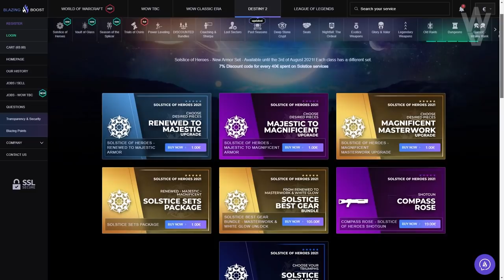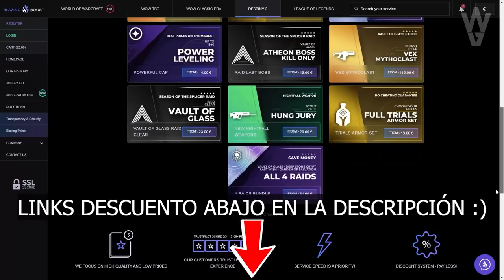5 INCREÍBLES MISIONES DE DESTINY 1 QUE NOS SORPRENDIERON!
0:00 Introducción
1:13 Menciones de Honor
2:27 La Guerra que se Avecina
4:29 Últimos Ritos (Misión de Sigilo)
6:55 Paradoja (Misión Secreta para obtener Sin Tiempo Para Explicaciones)
10:38 Perder la Luz (Misión Secreta para obtener Huso Negro)
13:48 La Cripta de Hierro
17:35 Outro

5 INCREÍBLES MISIONES DE DESTINY 1 QUE NOS SORPRENDIERON!

✅Requisitos Concurso:
1️⃣Hacer una ilustración de un HÉROE que hayamos PERDIDO en Destiny 2 y compartirla usando

✅Requisitos Sorteo:
1️⃣Seguir a:
 2️⃣RT y Like💖

► ¡Sígueme!
• Accesorios Gaming 10% dto. Código wildgamer
ESTA ES LA ÚNICA MISIÓN DE SIGILO EN DESTINY... (Ya les vale no hacer más como esta)

► Comunidad de PS4: TheWildGamers
• ASÍ ES EL CROSS-PLAY! GRANDES NOTICIAS! CAMBIOS A RECOMPENSAS! NOTAS DEL PARCHE Y MÁS! | Destiny 2
► LOS MIEMBROS DE CANAL MÁS EXCEPCIONALES!

💠MI PC:
• CPU: AMD Ryzen 7 5800X 3.8 GHz 8-Core Processor
• GPU/ Gráfica: Gigabyte GeForce RTX 3060 12 GB
• PLACA BASE: Asus ROG STRIX B550-F GAMING (WI-FI) ATX AM4
• CPU Cooler: Corsair H100i RGB PLATINUM 75 CFM
• Memoria RAM: Corsair Vengeance RGB Pro 32 GB DDR4-3200 CL16
• ALMACENAMIENTO: Samsung 970 Evo Plus 1 TB M.2-2280 NVME
• TORRE: Corsair iCUE 465X RGB ATX
• FUENTE: Corsair 850 W